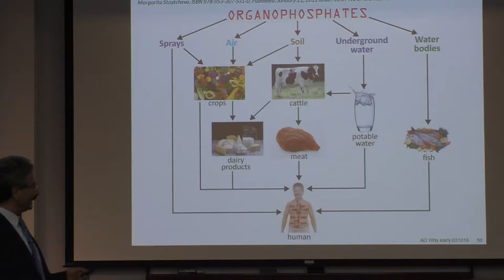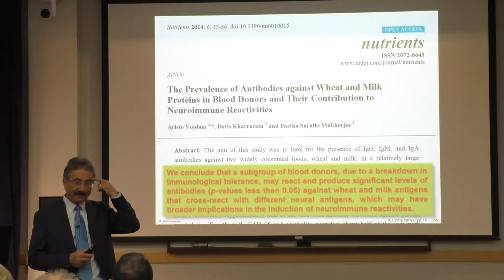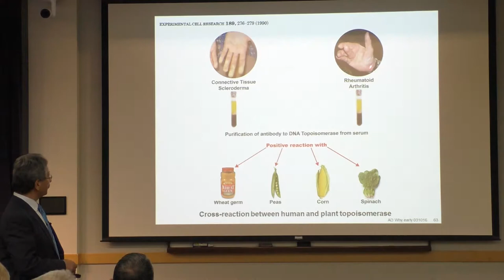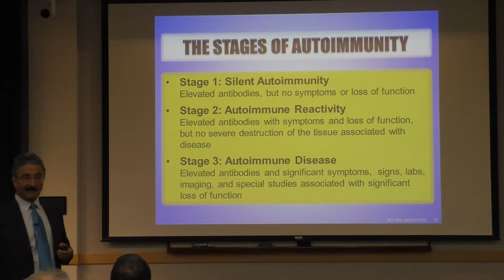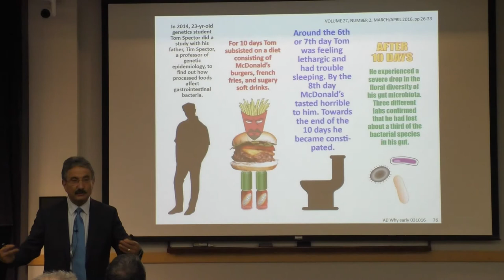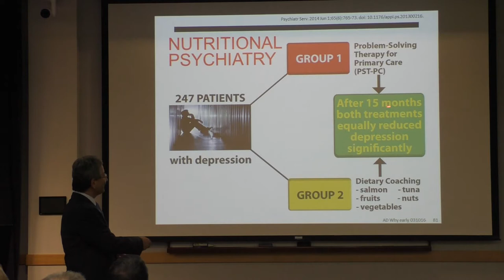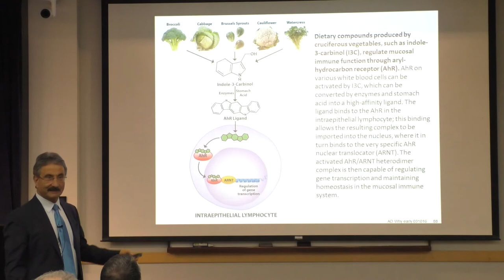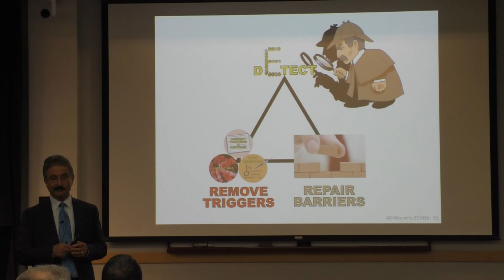Autoimmune Disease: Why Does Early Detection Matter Part 2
Santa Rosa Chiropractic Neurology Center Presents Dr. Aristo Vojdani   (World Renowned Immunologist) on a lecture about Autoimmune Disease: Why Does Early Detection Matter?